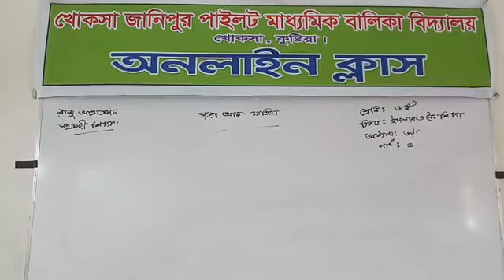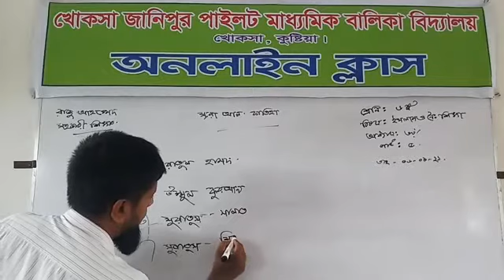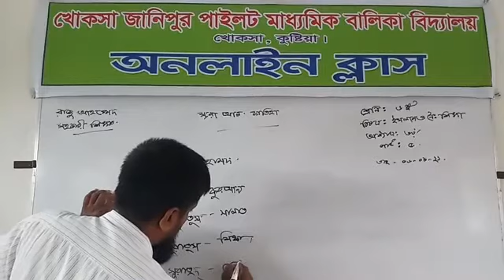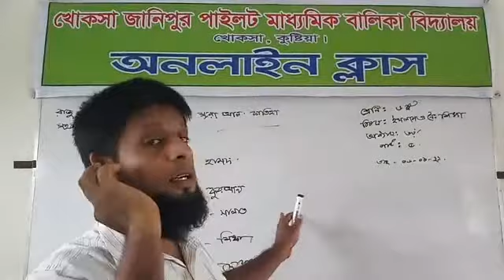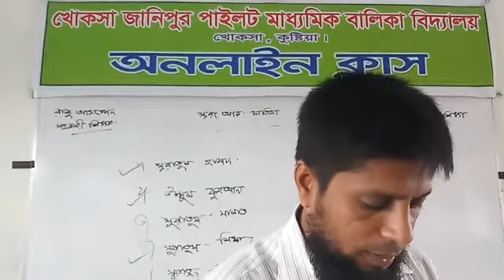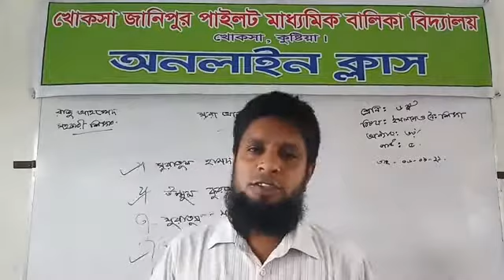রাজু আহম্মেদ, সহকারী শিক্ষক, শ্রেণী- ষষ্ঠ, বিষয়- ইসলাম ও নৈতিক শিক্ষা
সুরা আল- ফাতিহা